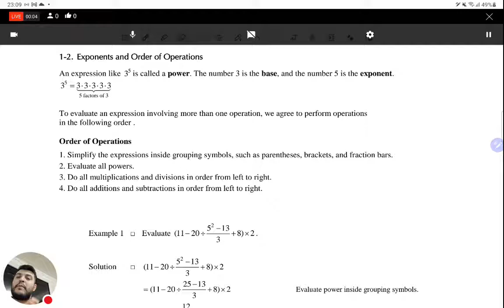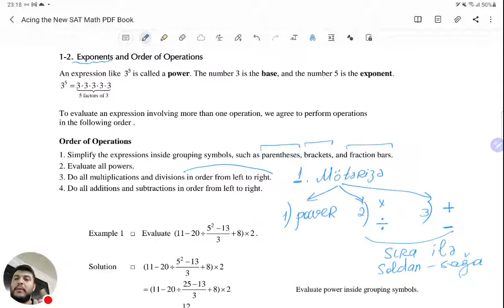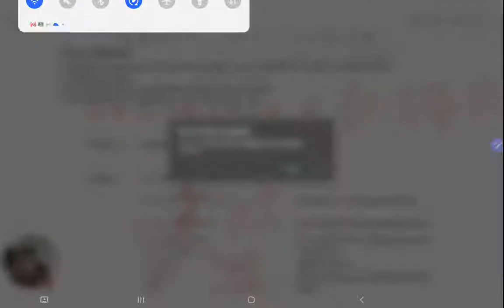SAT MATH Lesson 2 - Qüvvət və əməllərin sırası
Dərs haqqında(mövzu)

Video dərs xoşunuza gəldisə bəyənməyi və kanalımıza abunə olmağı unutmayın.

İPG Tədris Mərkəzinin rəsmi Youtube kanalı. Bu kanalı  Magistraturaya, Müəllimlər İşə Qəbulu hazırlığına və Dövlət Qulluğuna hazırlaşanlar üçün qurduq. Kanalımızda təqdim olunan mövzulara aid mütəmadi şəkildə dərs videoları paylaşılır. Kanalımıza abunə olaraq bütün dərslərimizdən anında xəbərdar ola bilərsiniz.